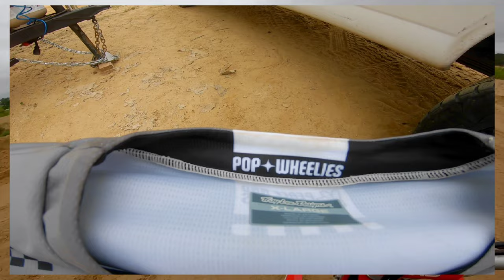Busco Beach 2022 !!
First trip to busco beach in the books and on the list for the future!! 2021 GasGas mc450f rips on a Wednesday